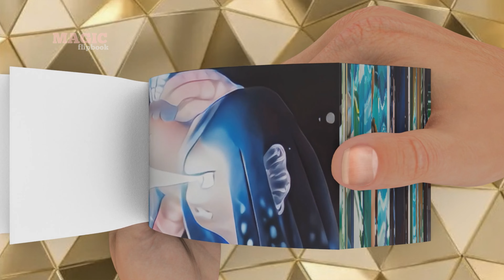Ruby Gillman: The Teenage Kraken - Flipbook Animation Adventure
Dive into the captivating world of Ruby Gillman, the Teenage Kraken, in this mesmerizing flipbook animation video. Join us on an extraordinary adventure as we follow Ruby's journey, filled with mystery, courage, and the wonders of the deep sea. Witness her transformation from an ordinary teenager to a formidable Kraken, discovering her true powers and facing thrilling challenges along the way. Don't miss out on this exciting flipbook animation experience!